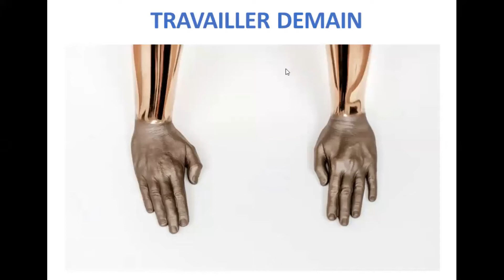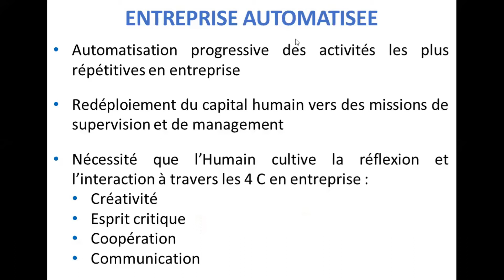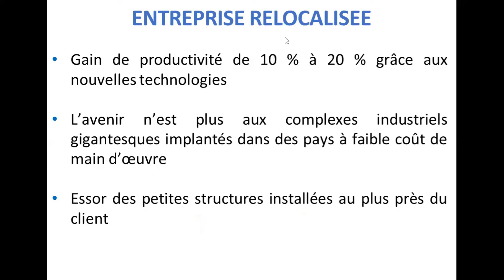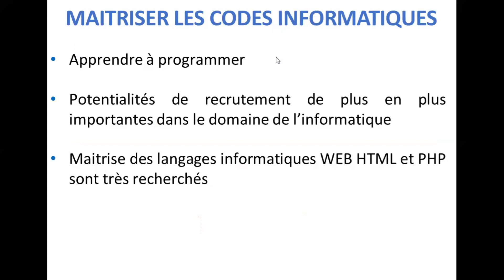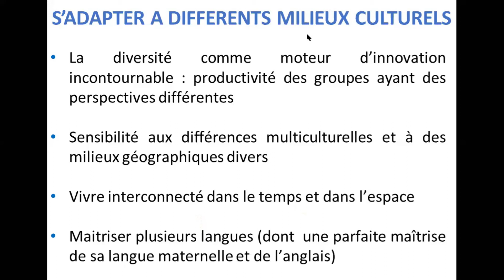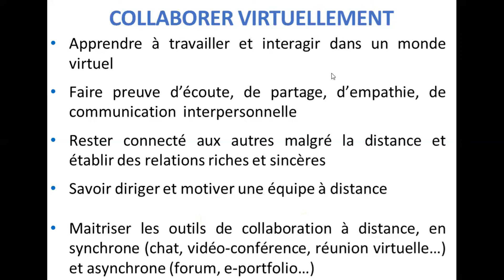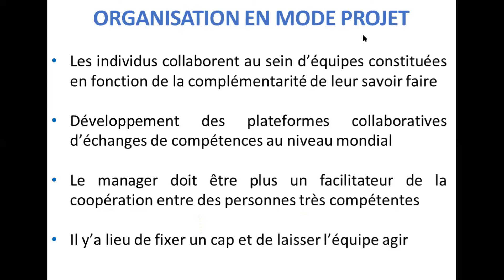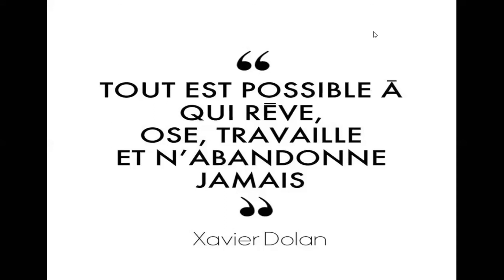Comment travailler demain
Le cercle des Diamants
Brillons ensemble - Shining Together